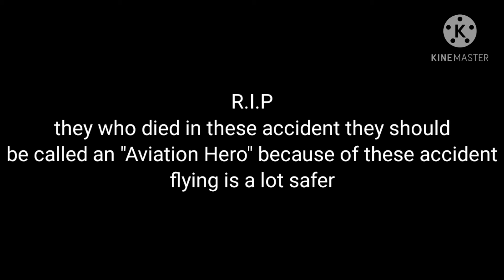Simple Planes Air Disaster 1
Acidents in this video :
-US Airways 1549
-Lion Air 904
-Garuda Indonesia 421
-Lion Air 610
-Air Asia 8501
-Malaysia Airlines 370

Sorry if some picture may cause discomfort. This video is not meant to be a joke this is just a recreation using Simple Planes. This recreation is not 100% accurate or look like the real life because the physics and the unavailable plane type. Also again if you fells uncomfortable and fell offended im so sorry. Thank You